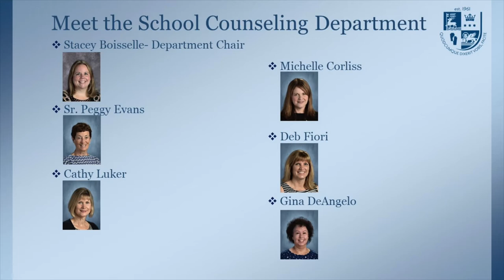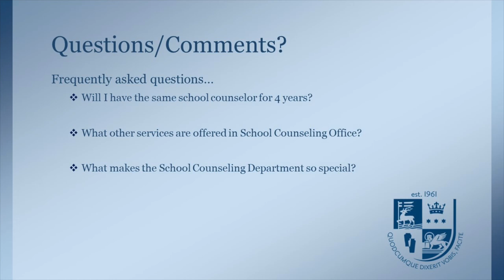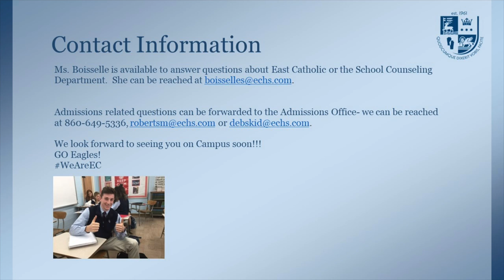Get to Know East Catholic- School Counseling